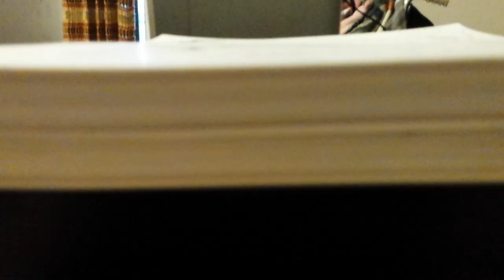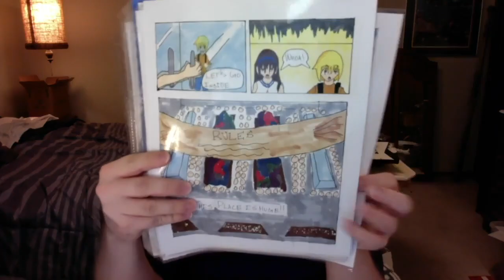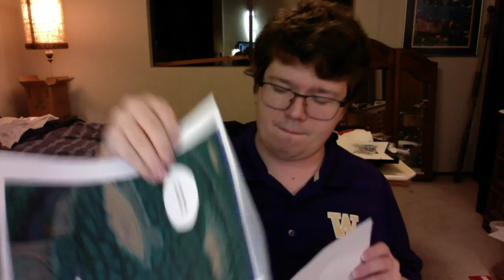3 Reasons Why Your First Comic Should Be SHORT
There's a lot that goes into making comics: from the drawing to the writing, paneling and speech bubble layout, how long they take to make, and so on. I strongly believe that for the majority of new creators, starting with a small project to "learn the ropes" before diving into a longer project is a solid game plan~

Are any of you planning to start making comics in the future, and if so are you considering starting with a small project or a big one?

Timestamps:
0:00 0.0 Introduction
0:28 0.1 Comics 101 & How To Start
1:55 1.0 Lower the Barrier To Entry!
3:38 1.1 How Short Is "Short"?
6:51 1.2 Stipulation + Anecdote
7:55 2.0 Give Yourself Room To Learn & Grow!
9:48 2.1 The Dreaded "Redo Loop"
14:12 2.2 Skill Inheritance... Loop?
15:38 3.0 Gain The Benefits of Finished Projects, Faster!
16:20 3.1 Morale Boost
17:23 3.2 Learning How To Write / Draw Endings
19:06 3.3 Building A Creative Resumé
20:30 4.0 Your Mileage May Vary
21:08 5.0 Conclusion